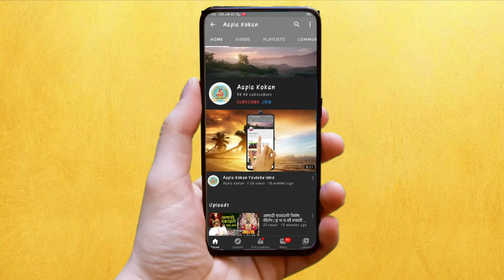🔴८ डिसेंबरला शेतकऱ्यांनी पुकारलेल्या 'भारत बंद'